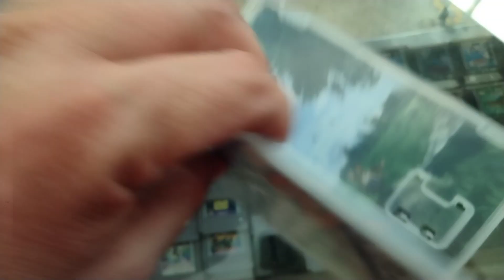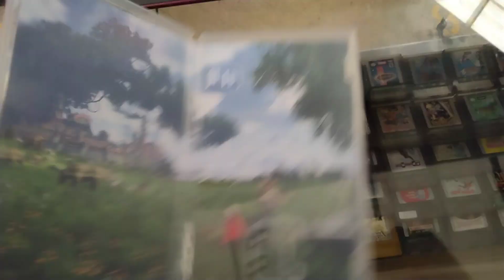Xenoblade chronicles 2 Nintendo switch